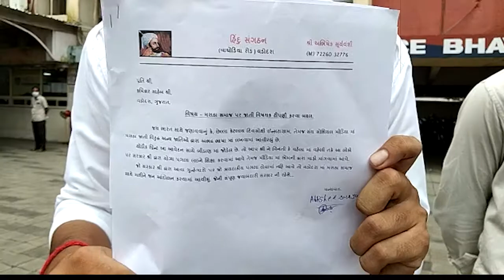મરાઠા સમાજની લાગણીઓ દુભાતા હિન્દુ સંગઠનના શ્રી અભિષેક સૂર્યવંશી ની આગેવાની હેઠળ આવેદનપત્ર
છેલ્લા કેટલાક દિવસોથી સોશિયલ મિડિયા, ઇન્સ્ટાગ્રામ ઉપર કેટલાક લોકો દ્વારા મરાઠા સમાજ વિરુદ્ધ અભદ્ર ટિપ્પણીઓ પોસ્ટ કરી મરાઠા સમાજની લાગણીઓ દુભાય તે રીતનું વર્તન કરવામાં આવી રહ્યું હોઇ આજરોજ હિન્દુ સંગઠન(વાઘોડિયારોડ)વડોદરા દ્વારા પોલીસ ભવન ખાતે શહેર પોલીસ કમિશ્નરશ્રીની કચેરીએ હિન્દુ સંગઠનના શ્રી અભિષેક સૂર્યવંશી ની આગેવાની હેઠળ આવેદનપત્ર પાઠવી આવા તત્વો સામે કડકમાં કડક કાયદેસરની કાર્યવાહી કરે તે અંગેની જૂઆત કરવામાં આવી હતી.